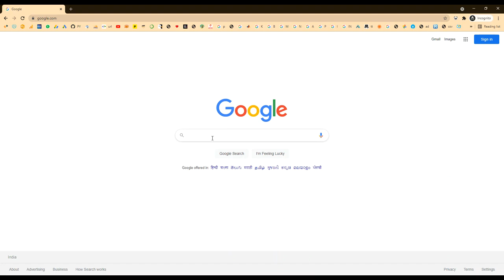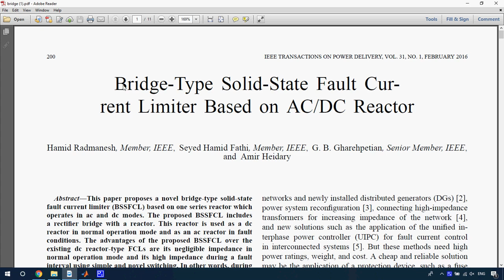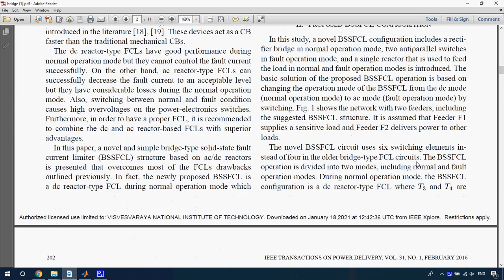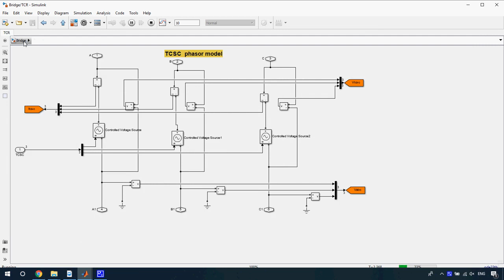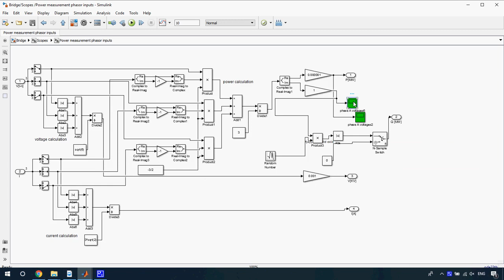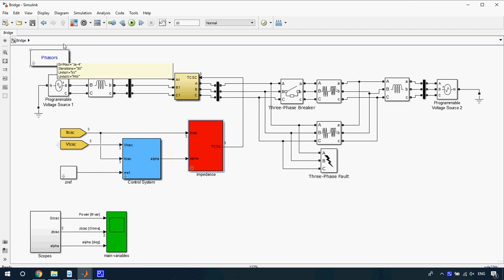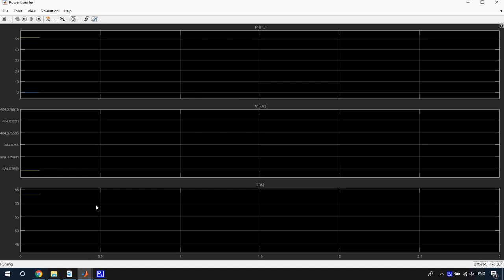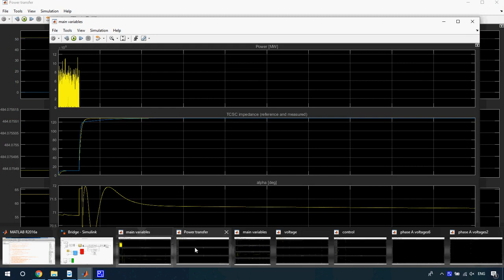Bridge Type Solid State Fault Current Limiter Based on AC DC Reactor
* Complete Source Code
 * Complete Documentation
 * Complete Presentation Slides
 * Flow Diagram
 * Database File
 * Screenshots
 * Execution Procedure
 * Readme File
 * Video Tutorials
 * Supporting Softwares

Support Specialization
 * 24/7 Support
 * Ticketing System
 * Voice Conference
 * Video On Demand
 * Remote Connectivity
 * Document Customization